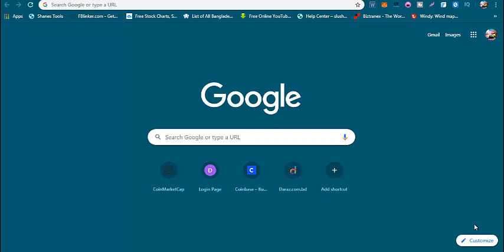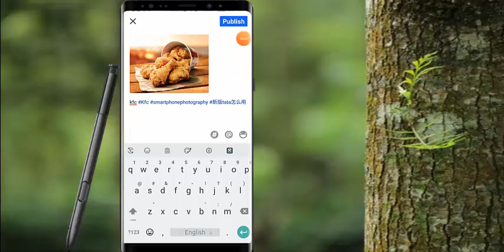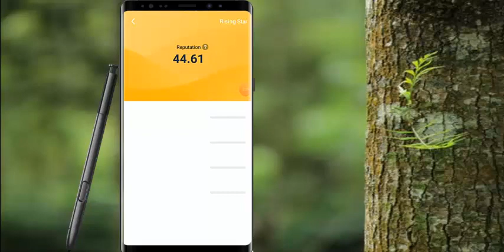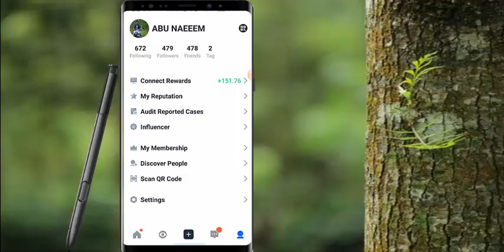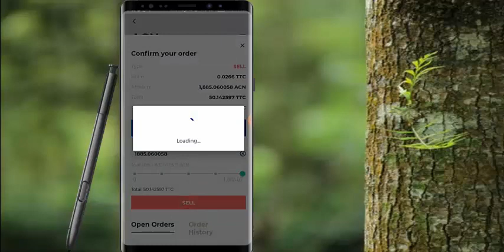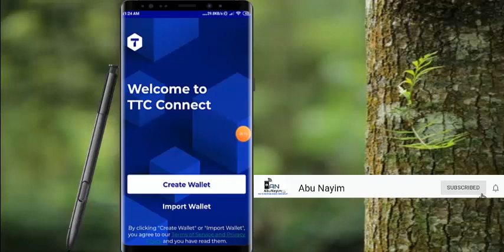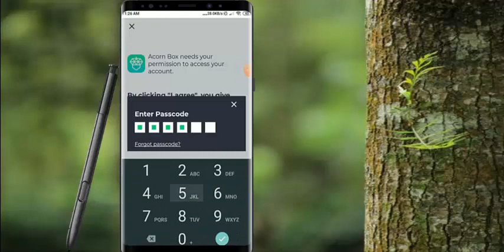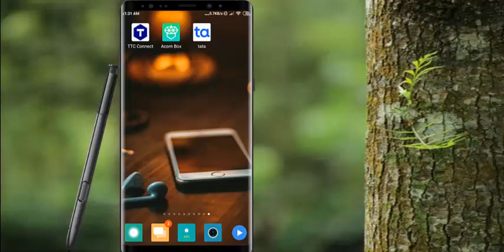লাইক কমেন্ট পোস্ট করে দিনে ১-৫$ ইনকাম করুন।Daily Income 1-5$ Only like post।Freelancing।TATA APP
📱Tata exchanger app link:-

💬Follow me on tata:- 26010480

Payoneer Mastercard নিন একদম ফ্রিতে।New Process To Order a Payoneer Mastercard In Bangladesh 2020

How To Activate Payoneer Mastercard In Bangla| Payoneer Mastercard Activation | Live 2020

Payoneer Mastercard Free Order করুন নতুন ২টি সাইট থেকে।Payoneer Mastercard With Zero Balance 2020

Payonner MasterCard Account Fees And Charge।Payoneer Pricing and Fees 2020।Payonner Monthly Fees

√How To Create Verified PayPal Account Form Bangladesh 2020।Account Setup With BD Address And Number